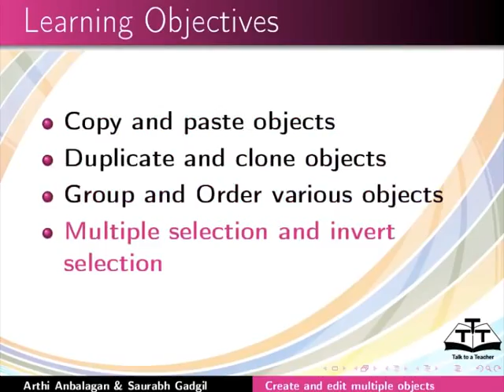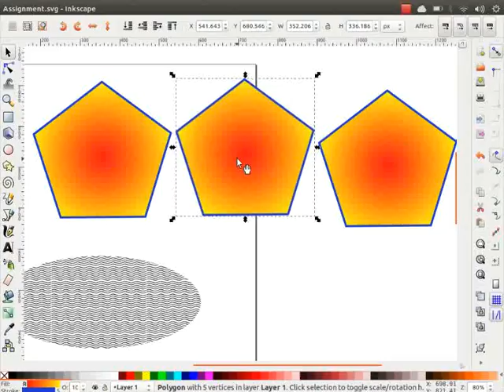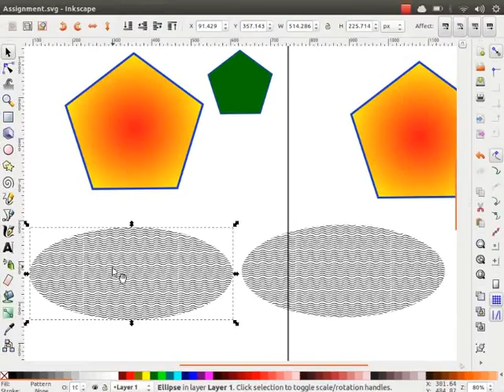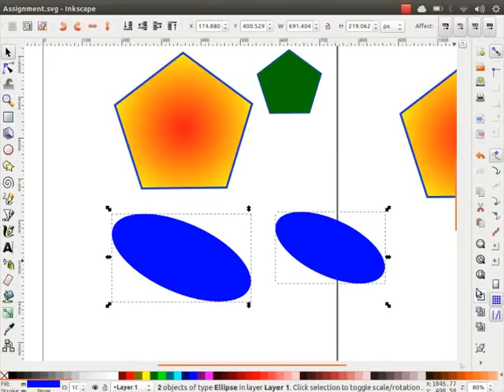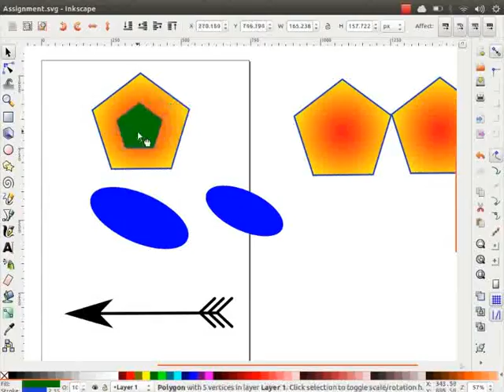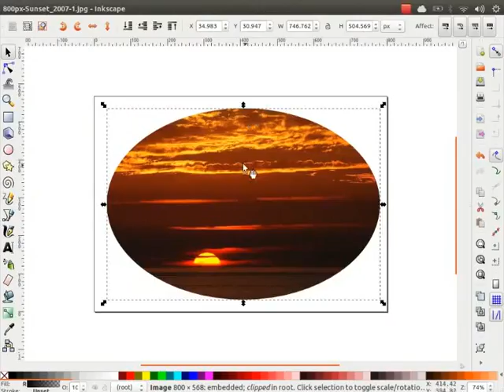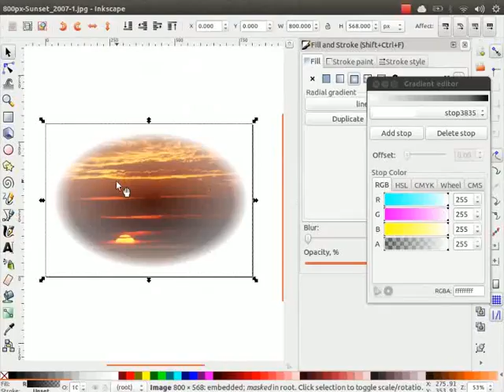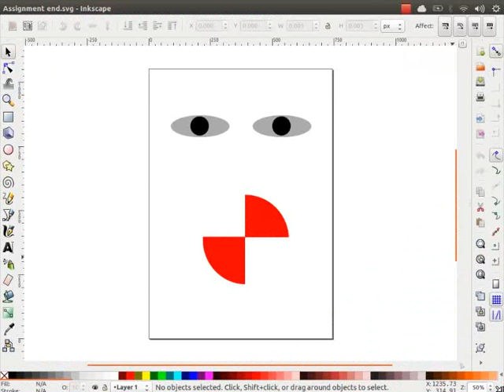Create and edit multiple objects - Urdu